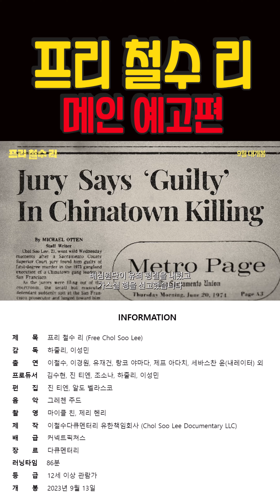프리철수리 메인예고편 이철수 이경원 유재건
미국에서 2건의 살인으로 사형을 선고받았던 21살의 한인 이민자 이철수와 그를 구명하기 위해 인생을 걸었던 사람들의 이야기를 담은 다큐멘터리